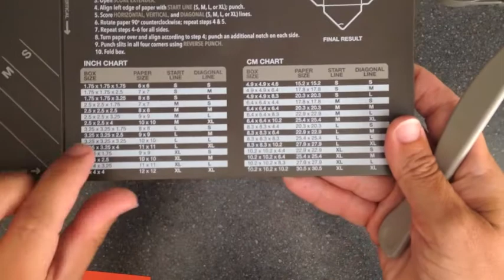Gift Box Punch Board